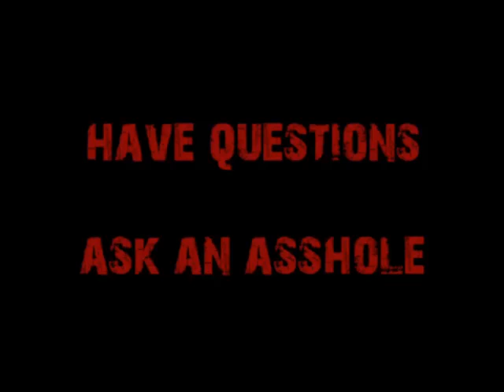High IQ, Bad Degrees, New Choices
A man is paying the price for being lazy, underestimating his IQ, and majoring in a bad degree.  Cappy advises.